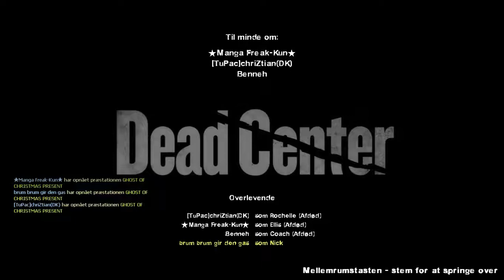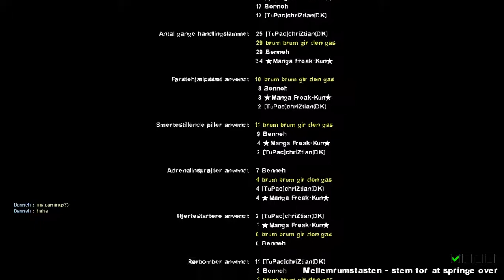[dansk/danish] Lad os spille Left 4 Dead 2 Dødens center expert mode del 1:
Håber I har popkorn med.
Husk at tjekke ind på mine andre links:
Songs that will be used in these videoes:
Diamond Sky feat. Laura Brehm (Kasger Remix):

UENDELIG SHOUTOUTS!!!